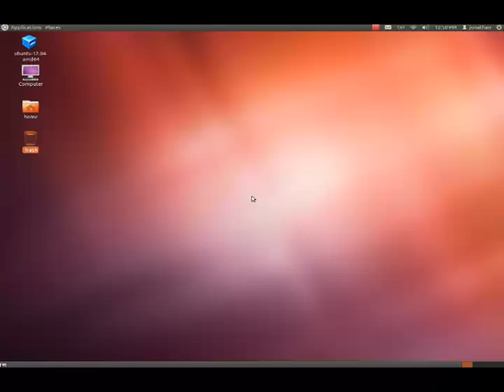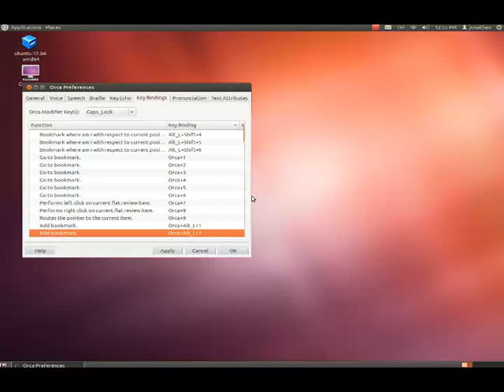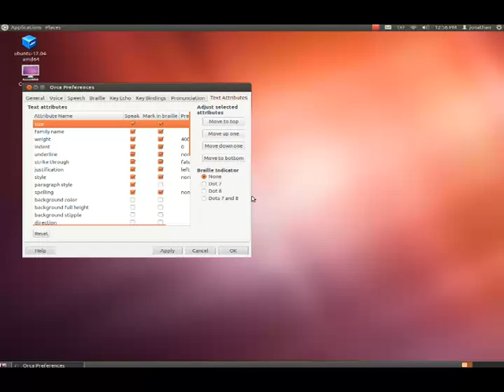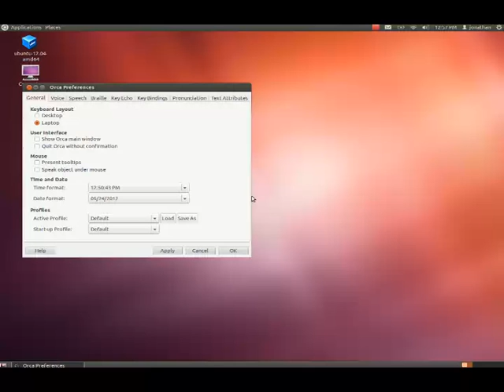Take a tour through the Orca screen reader preferences